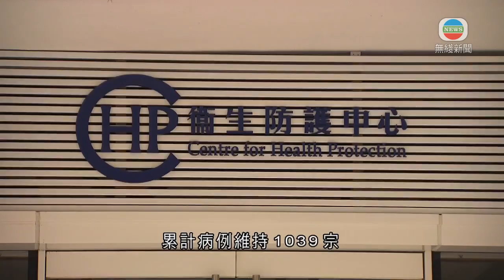本港今日無新增新冠肺炎 再多15人出院累878人康復-香港新聞-20200503-TVB News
本港今日沒有新增新冠肺炎病例，是近半個月內第九次單日「零確診」。

亦是自上月20日以來，連續十四日沒有本地感染個案，累計病例維持1039宗。另外再多15人出院，累積有878人康復。